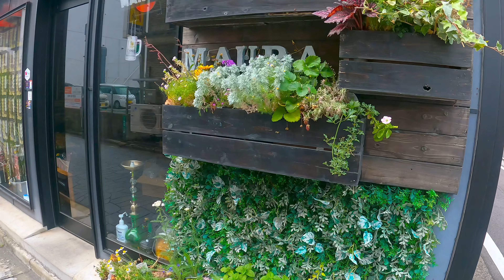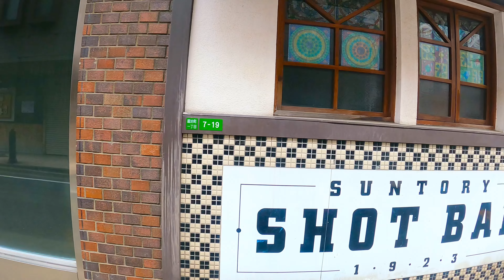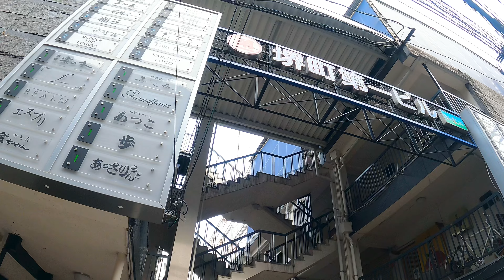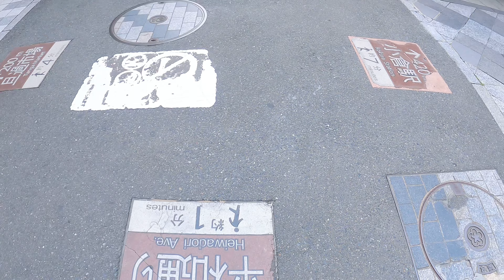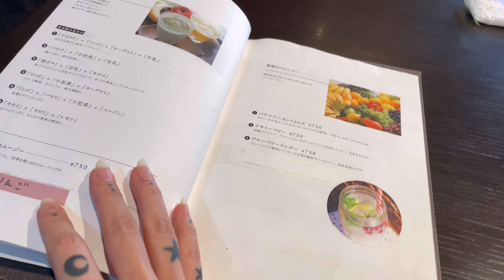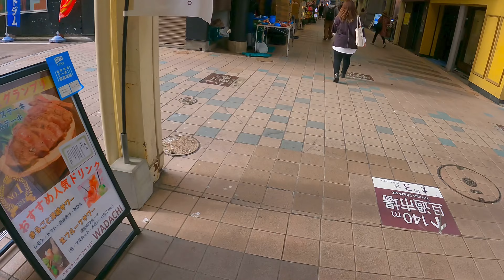今日の鍛冶町、魚町さんぽ。(4K)(癒し)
福岡県北九州市小倉北区の繁華街と
路地裏をおさんぽ。途中カフェ三木屋さんに
立ち寄り。